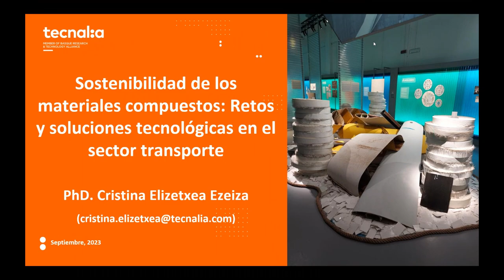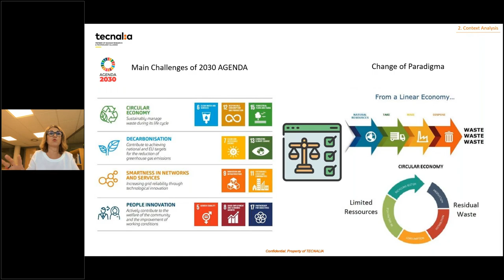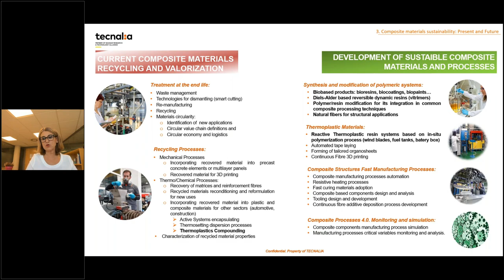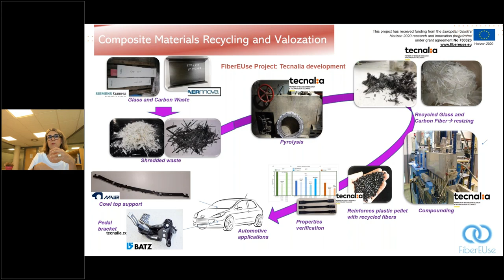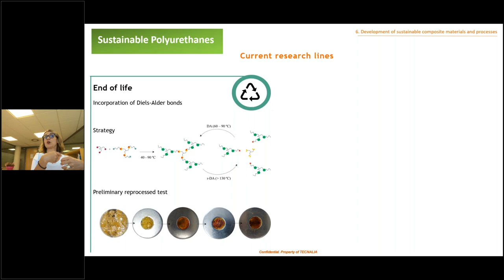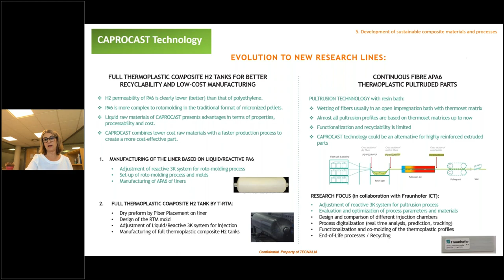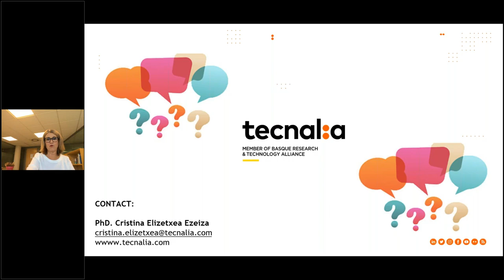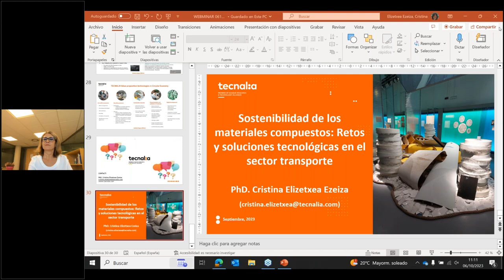Sostenibilidad de los materiales compuestos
Uno de los principales retos a los que se enfrenta actualmente el sector de los materiales compuestos es el de asegurar su sostenibilidad, tanto a nivel de las materias primas utilizadas, de los medios productivos necesarios para su transformación, así como en la gestión y tratamiento al final de su vida útil.

TECNALIA presenta las líneas de investigación en las que actualmente está trabajando desde dos perspectivas diferentes:

¿Qué hacemos con los materiales compuestos actuales?
¿Cómo deben ser los materiales compuestos del mañana?